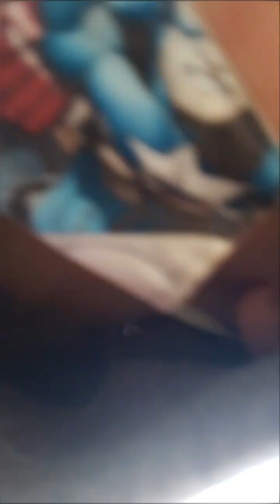Exploring an island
I hope that yal have a fantastic day and enjoy the video.